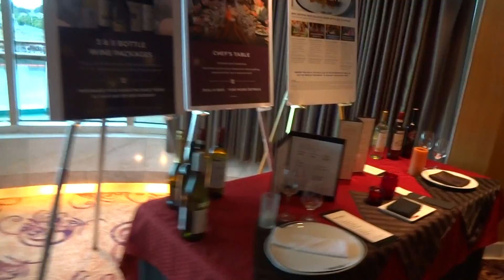Wychodzimy ze statku Grandeur zwiedzac Boston